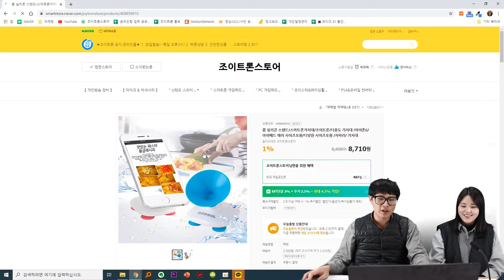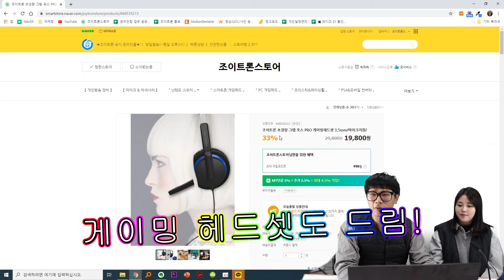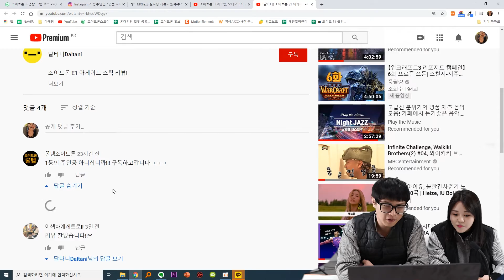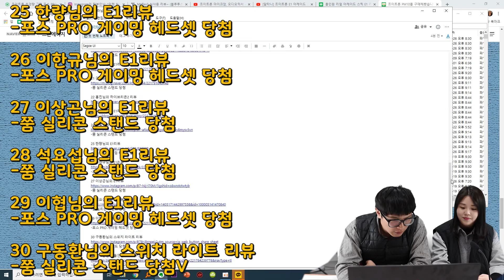와 37명 당첨 후기이벤트 실화냐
100%니까 위 메일로 후기만 보내면 응모 끝인거 알쥬?

-쭘 실리콘 스탠드 당첨

2 D.G Time Explorer님의 MX플렉스3리뷰

-JTGM101 게이밍 마우스 당첨

-소울 헤드폰 당첨

-소울 헤드폰 당첨

-PM10 핀마이크 당첨

-JTGM101게이밍 마우스 당첨

-스마트라이트 스탠드 당첨

-포스 PRO 게이밍 헤드셋 당첨

31 정지운님의 올인원 스타터 키트 리뷰

-스마트 라이트 스탠드 당첨

-소울 헤드폰 당첨

-소울 헤드폰 당첨